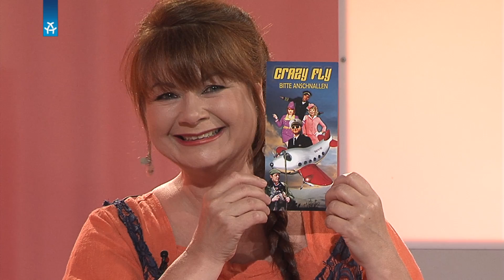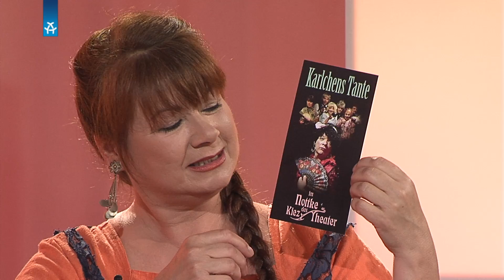Katja Nottke INTERVIEW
Trotha trifft
Zu Gast: die Schauspieler und Synchronsprecherin  Katja Nottke. Unter anderem bekannt für die Gründung ihres Privattheaters "Kama" Berlin. Seit den 80er Jahren ist sie auch die feste Synchronstimme der Schauspielerin Michelle Pfeiffer.